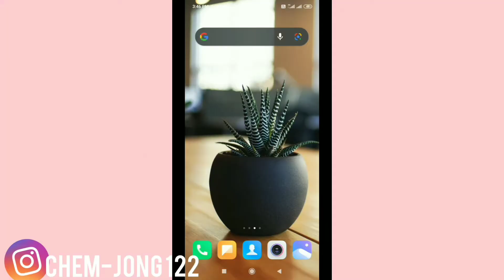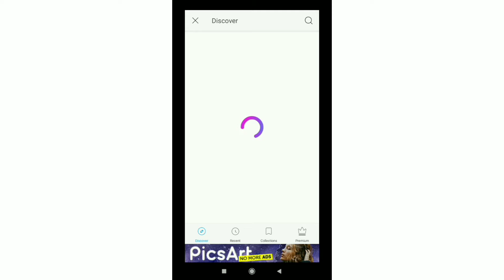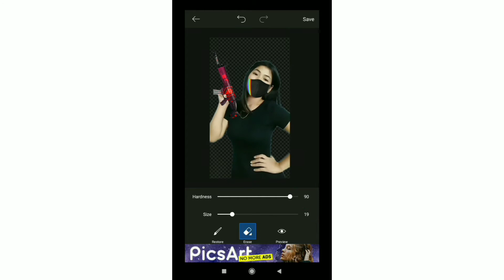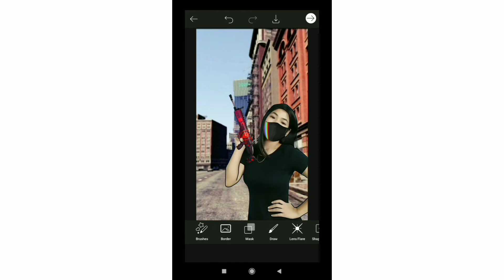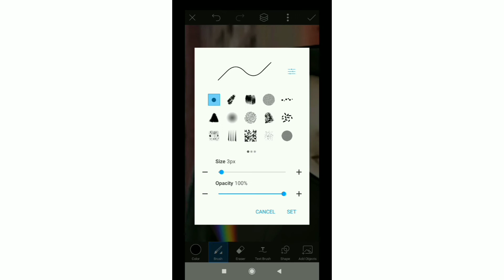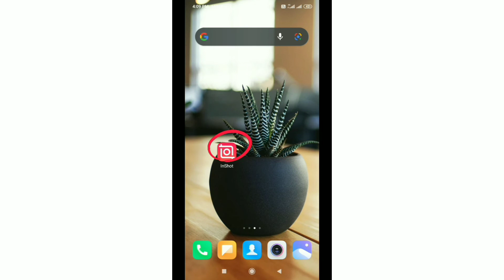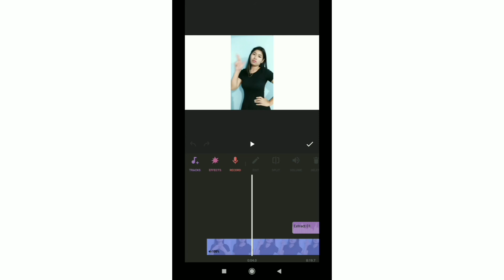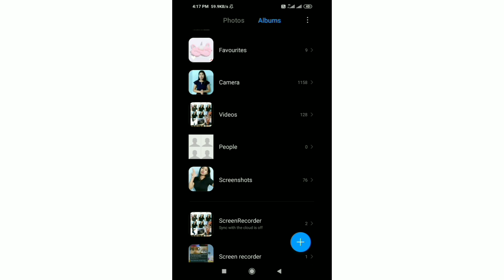How TO Make GTA Effect |Instagram reels full tutorial (IN हिन्दी)manju chemjong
l

_Hello guys i hope i can help you all with this video_☺

इस 3 tips से pimple और  Acne से  छुटकारा पाये

gta video edit
gta video editor
gta background
gta background music
gta video editor app
gta 4 video edit
gta 5 video edit
gta reels instagram
gta reels instagram kaise use kare
gta video edit
instagram gta san andreas filter
instagram ka video kaise download kare
gta effect instagram
gta photo editing photoshop
inshot app mein video editing kaise karte hain video photo add kaise karte hain
inshot photo editor